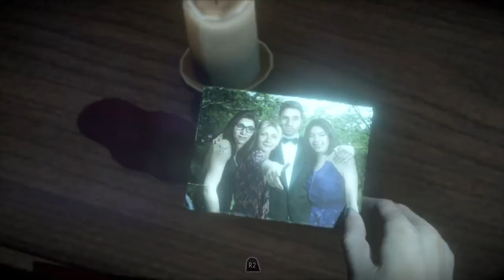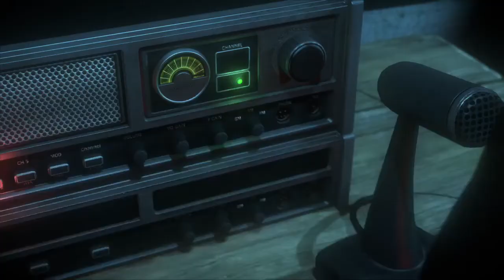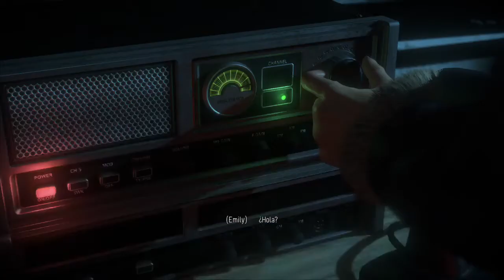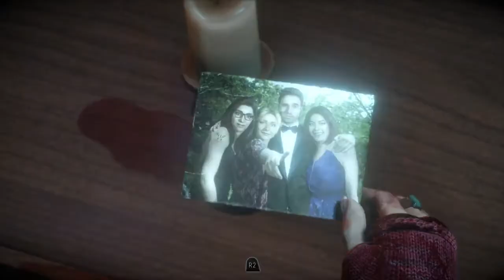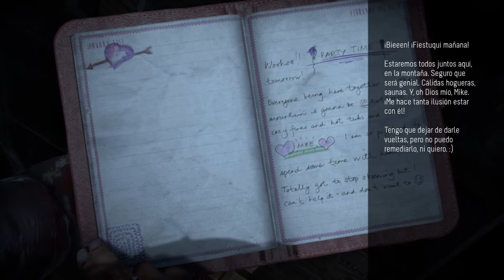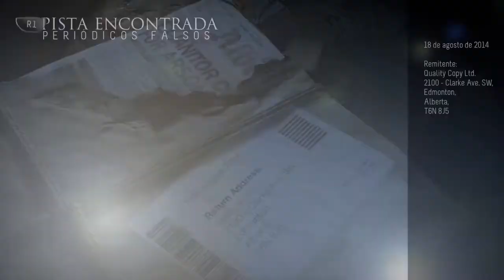Until Dawn - Capítulo 5 (2/2) y Capítulo 6 (1/2) (Gameplay PS4 PRO)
Os dejo con el final del Capítulo 5 de Until Dawn y con la mayor parte del Capítulo 6, acabando el vídeo con una terrible decisión que tiene que tomar uno de nuestros protagonistas. En el siguiente vídeo veremos la decisión tomada y seguiremos con el Capítulo 7.